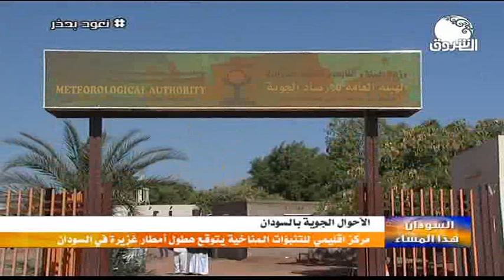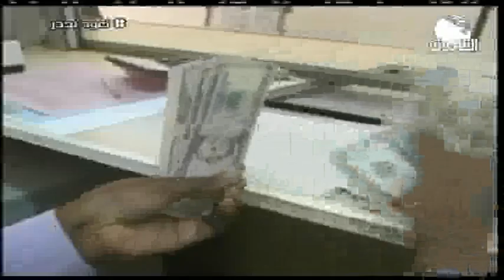السودان هذا المساء ـــ 10 أغسطس 2020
الشروق_ الفضائية
Ashorooq Tv
ـــــــــــــــــــــــــــــــــــــــــــــــــــــــــــــ